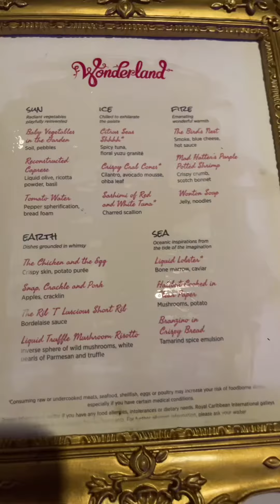Our Wonderland on the Odyssey OTS experience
A fun culinary meal. Not really an experience like I expected but it was good.